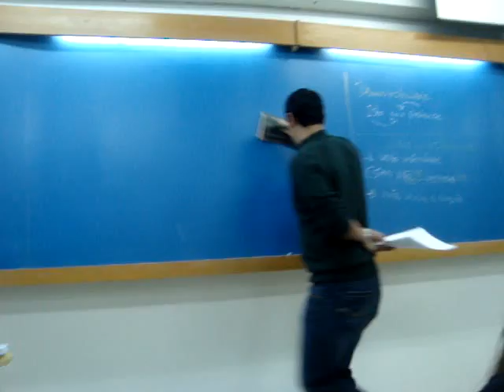THIAGO - danca do apagador - pvsinos